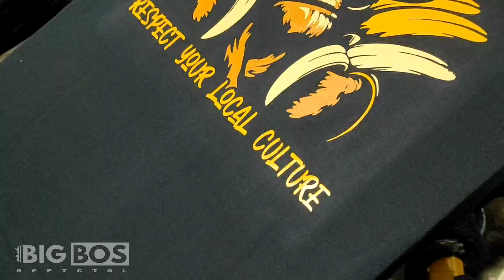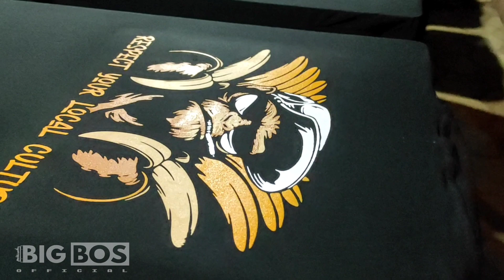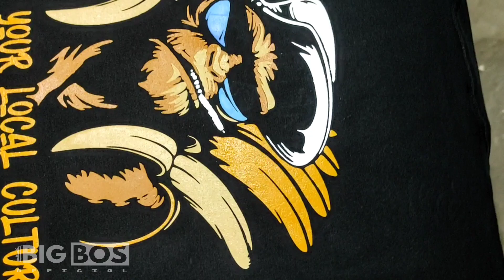Indonesian Screen Printing | Manual Screen Printing | PLASTISOL INK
Demo Sablon Plastisol